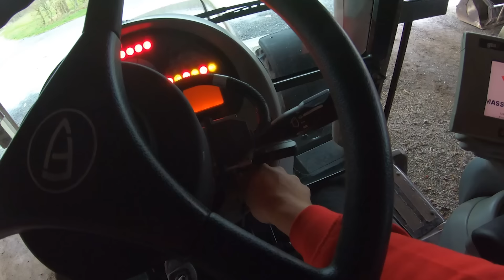Les Massey à l'hôpital 😷 !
Je vous souhaite à toutes et à tous une excellente année 2024 accompagnée de la santé, du bonheur, de la famille et une bonne météo.
Une vidéo différente de la vie concourante de l'exploitation mais pourquoi ? Tout simplement parce que Sébastien, Franck et moi partons en tracteur distribuer des cadeaux aux enfants malades de l'hôpital de Châteauroux. Une action que j'avais vécu auparavant avec l'hôpital de Caen et qui m'avait beaucoup touché. On relativise très vite dans ces moments là...

Un grand merci à tous les généreux donateurs pour ces magnifiques cadeaux : prodealcenter kramp granit fournial agroservice2000 et masseyferguson

0:00 • Générique
0:17 • Introduction
1:33 • On prépare les jouets et on fait chauffer les tracteurs
6:35 • Belle arrivée à l'hôpital
9:00 •  Distribution des 1ers cadeaux
10:29 • Direction le service de néonatalogie, bravo au personnel de santé !
12:10 •  Une pluie de peluche pour Ange
13:26 •  Les grands enfants ont aussi le droit à leur cadeau
15:05 •  Décoration du sapin pour que chaque enfant ait un cadeau
16:08 •  Une belle journée qui a permis de redonner le sourire aux enfant
17:45 • Conclusion

► Besoin de pièces agricoles ou d'outils ◄